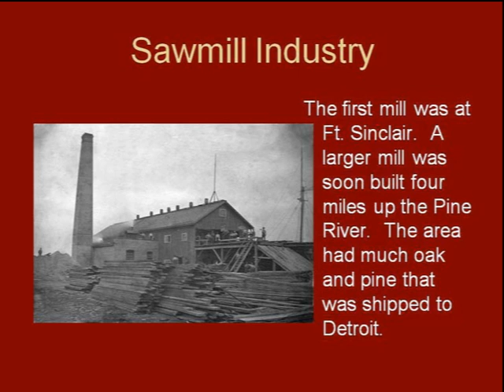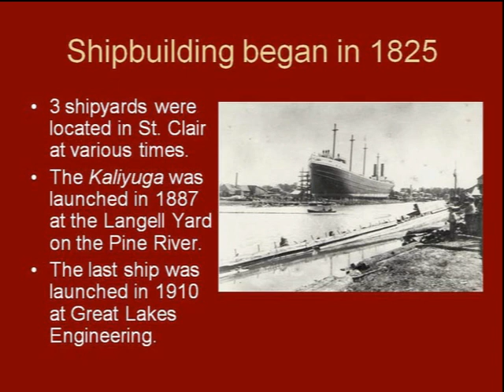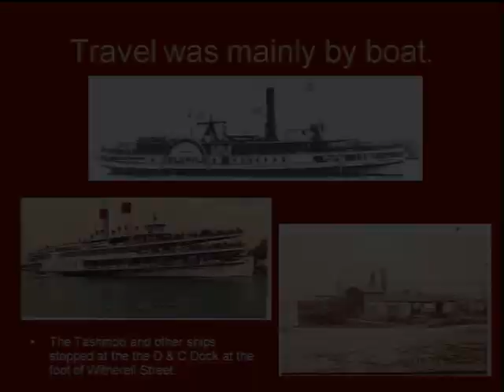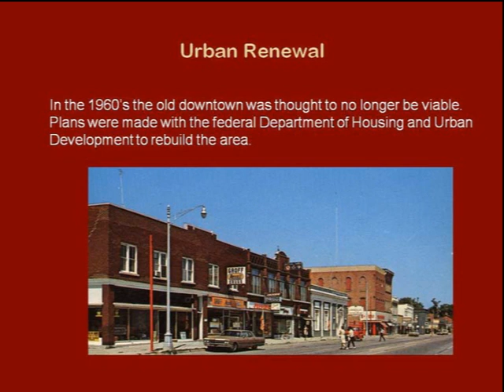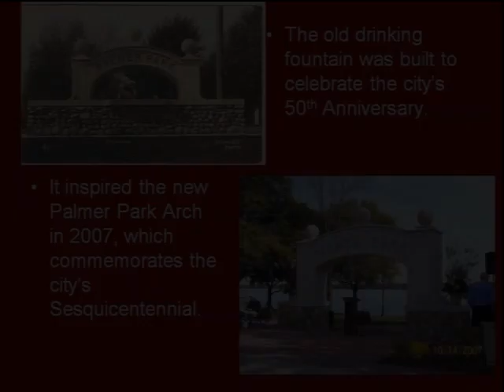Quick History of St. Clair, MI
Read about the vast history of the city of St. Clair!